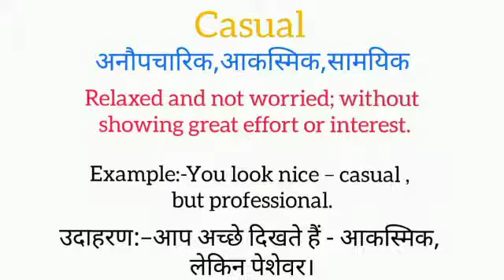Casual meaning in hindi | casual ka matlab kya hota hai | word meaning English to hindi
casual meaning in hindi
casual ka matlab kya hota hai
english to hindi
word meaning
what is casual
casual का हिंदी अर्थ